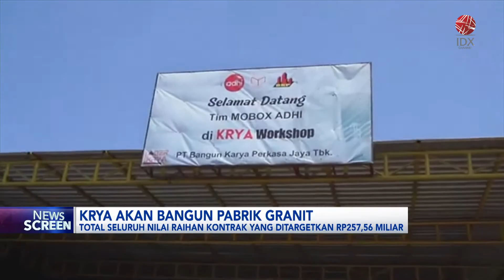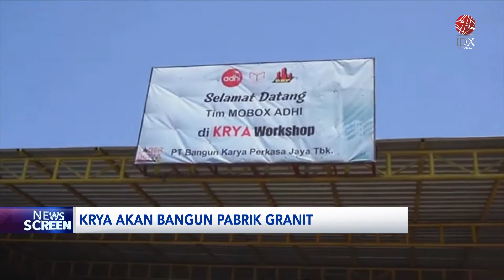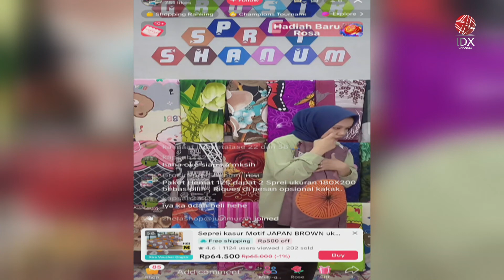KRYA Akan Bangun Pabrik Granit | IDX CHANNEL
PT Bangun Karya Perkasa Jaya Tbk (KRYA), menandatangani kontrak baru, untuk pekerjaan pembangunan pabrik granit line 3, dan line 4 milik PT Surya Multi Cemerlang (Titanium dan Platinum Group). Adapun nilai proyek tersebut mencapai Rp99,65 miliar.